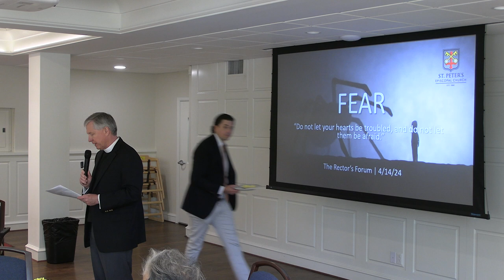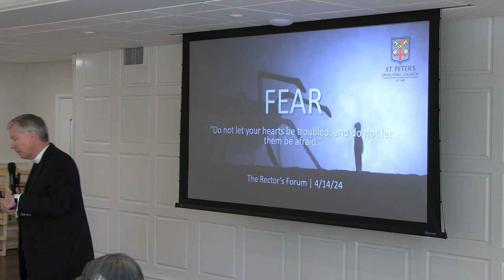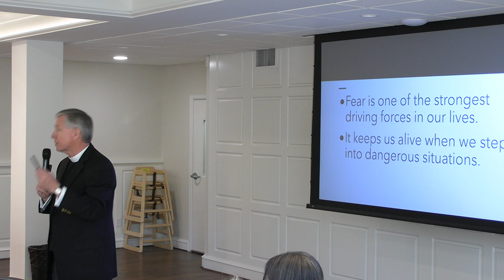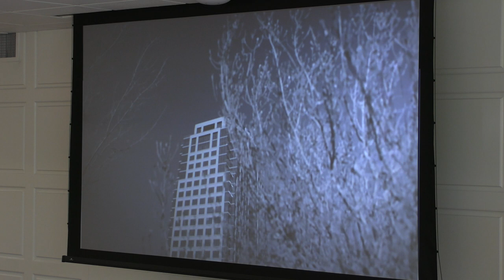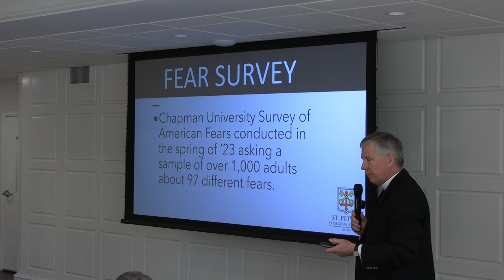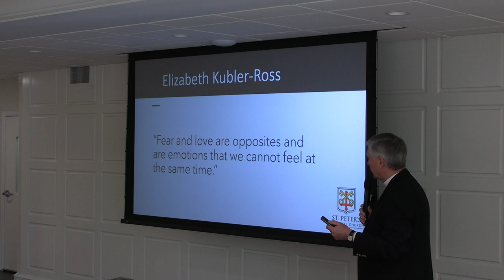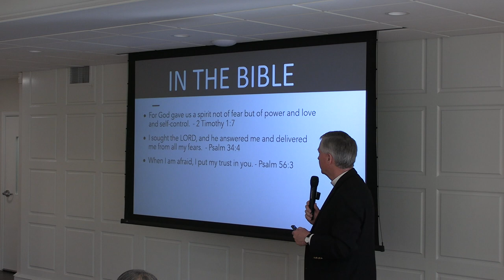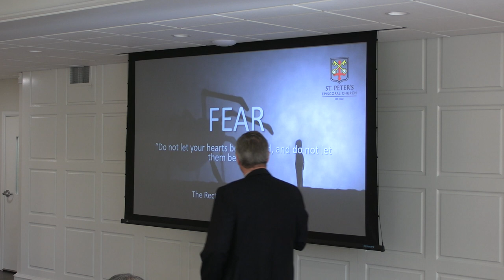The Rector's Forum 4.14.24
Topic:
Fear: Do not let your hearts be troubled, and do not let them be afraid